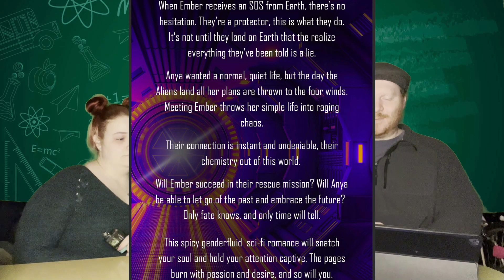At Least Buy Me Dinner First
Welcome back, it's time to prove why the human race is overdue for an extinction level event, let's get into it! This week we discuss a weird competition in New Zealand where people blast Celine Dion at each other to find out whose heart will in fact go on. There are no real winners, only the losers that is everyone not participating and trying to sleep. We check out a story sent in by Dummy Faith who regales us with a time in which she spent far too long trying to please a man in the biblical sense. You're not gonna wanna miss the wild tale of courage, determination and ultimately defeat. Finally we go back to church in this week's social media saviors. We'll be reading from the Petty Chapter this week and analyzing sweet revenge of the permanent variety.